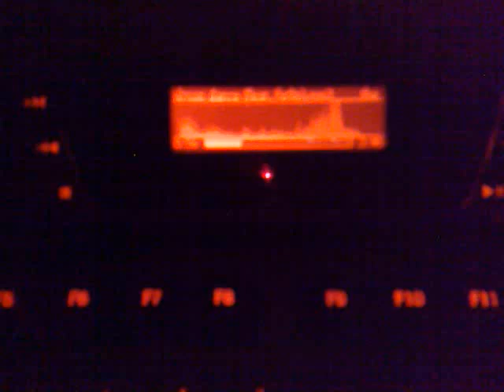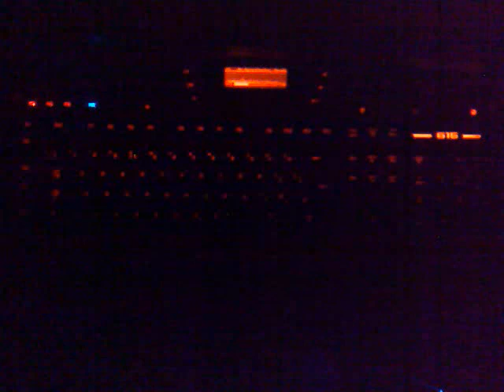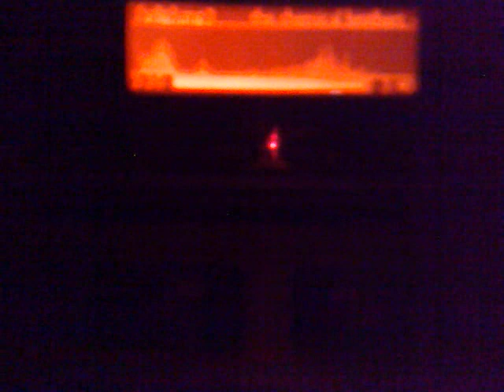logitech g15 wvs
the song Chemical Brothers - Salmon Dance